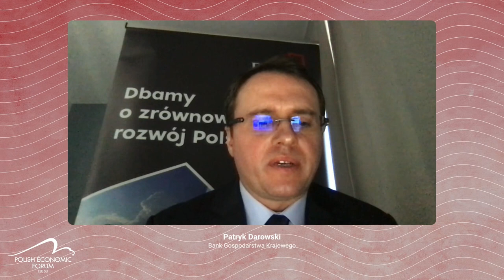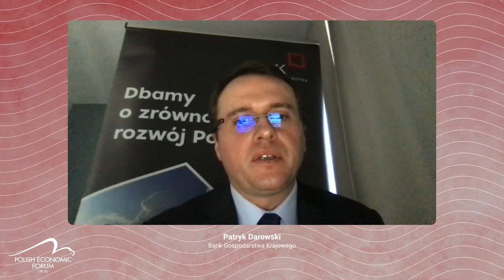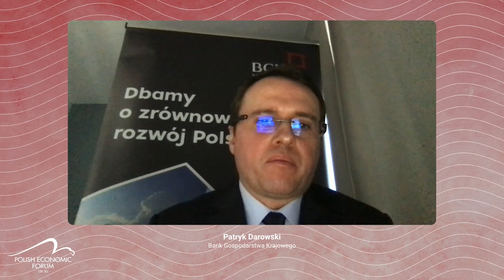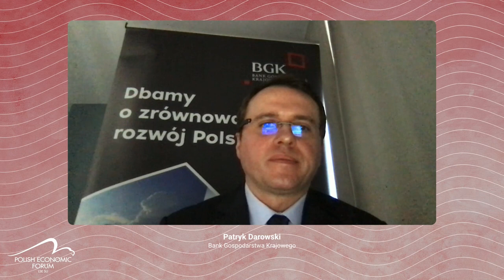The future of investing: green finance & impact investing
With climate change posing a detrimental threat to the world, the financial sector has developed strategies aimed at mitigating its negative effects. However, green finance and sustainability remain controversial topics in the industry and pose questions related to greenwashing and its real impact on the world. This panel creates an opportunity to discuss the direction of changes and the need for developing global standards of sustainability in the financial world.

Moderator: Jacek Poświata (Managing Partner, Bain & Company Poland/CEE)

Speakers: Monika Nachyła (Partner, Abris Capital Partners), Magdalena Pasecka (Partner, CFO, Innova Capital), Patryk Darowski (Bank Gospodarstwa Krajowego), Przemysław Gdański (CEO, BNP Paribas)

LSE SU Polish Economic Forum 2022
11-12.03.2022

As always, the largest conference about Poland beyond its borders will be an event where Polish students and young professionals have a unique opportunity to connect while taking part in discussions held by the most distinguished speakers.

This year, we focus on Creating Impact. To us, Polish Economic Forum has always been a place where thoughts are turned into actions. Whether it’s through exchanging ideas about our economy, security, politics or holding our start-up competition ł.pitch, we always aim to positively influence both our nearest community and the world.